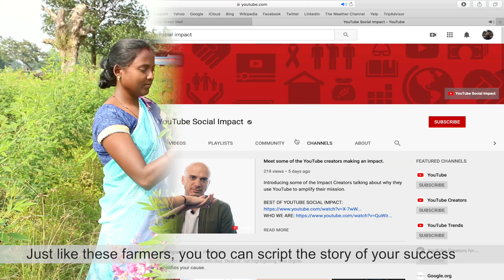60 Seconds with Digital Green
Digital Green is all about empowering smallholder farmers and giving them the tools to rise above poverty through video training and grassroots-level partnerships. They've compiled a playlist for us showcasing exactly how they do that.

YouTube Social Impact engages changemakers, global leaders, and cultural influencers to make YouTube the place for social engagement and impact.